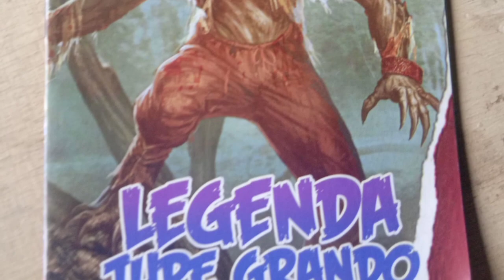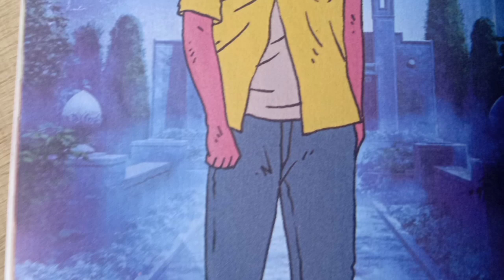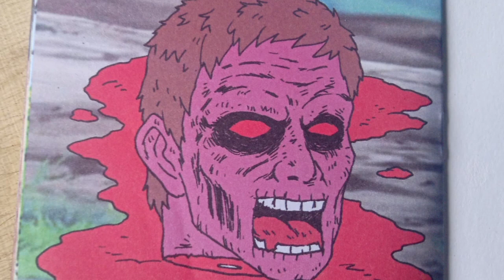Legenda Jure Grando/Mayat Hidup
Legenda Jure Grando, Hantu mayat hidup, adalah cerita rakyat di Kroasia yang menceritakan kisah mayat hidup yang meneror warga desa, bagaimana kisah selanjutnya. silahkan ikuti video ini sampai akhir dan jangan lupa Subscribe, like, comen dan shaer